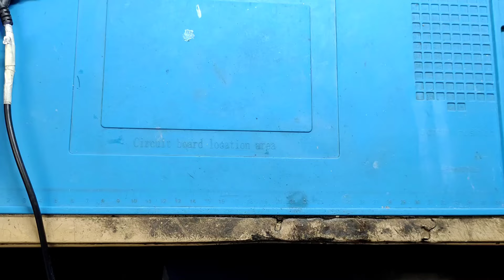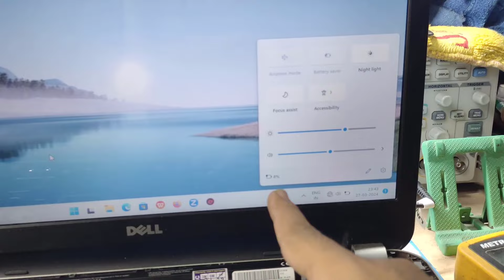DELL LA-9101P NOT CHARGING SOLUTION | 19V ON BATTERY CONNECTOR | DISCHARGE MOSFET OK | dell #9101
"I successfully repaired a Dell LA-9101P in this video, which had no charging problem."

 watch the entire video to learn how to fix a similar issue.